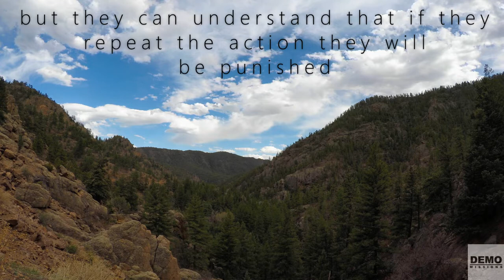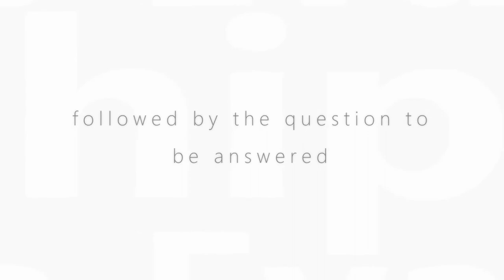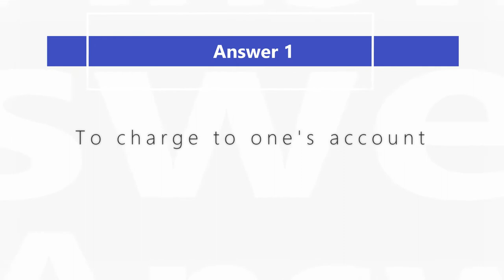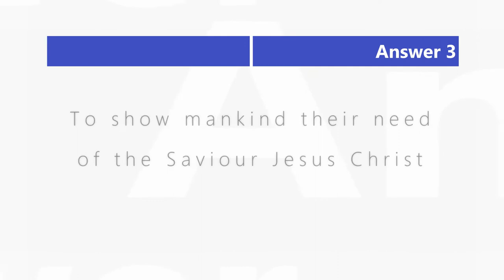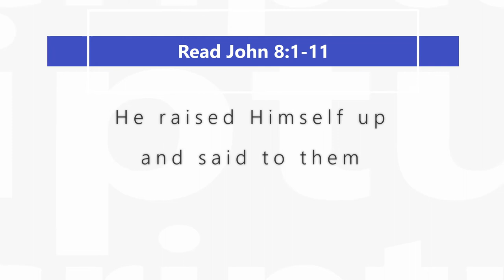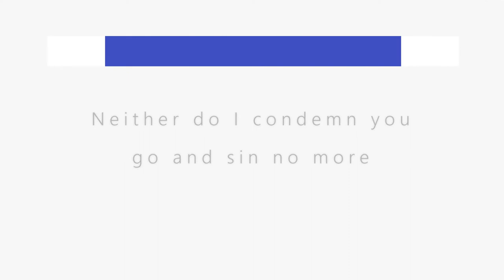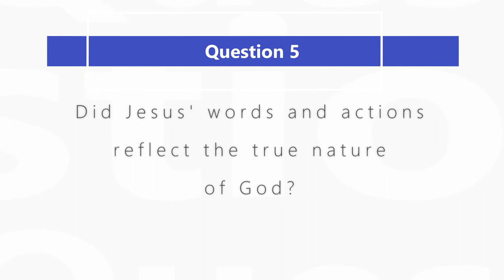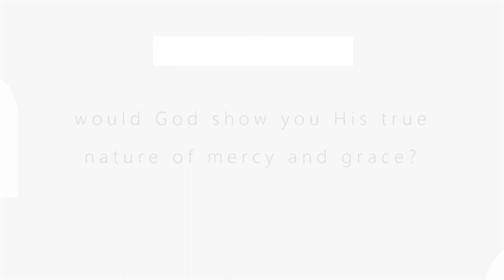Discipleship Evangelism - Level 1 - Lesson 5: The Nature of God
This lesson teaches that we must know and understand God’s nature and character to have a positive relationship with Him. God gave the Law to show us His standard and our need of a saviour 🙂